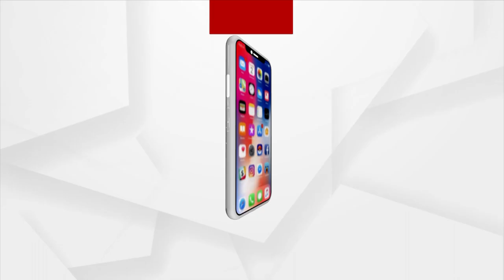Angul Mahotsav 2023 | People Groove With 'Tum Sath Ho' Song